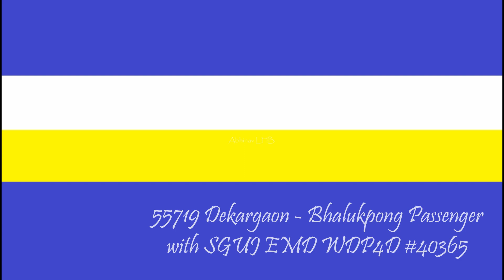Train Traversing through beautiful tea gardens of Rangapara North Assam | Tezpur - Balipara Railway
55719 Dekargaon - Bhalukpong Passenger powered by 4500hp dual-cab EMD WDP4D #40365 of DLS Siliguri (SGUJ), NFR.
The train was captured while traversing through tea gardens of Rangapara North, Assam.
This portion was initially a Narrow Gauge light railway of Tezpur - Balipara Railway in the pre-independence era, later it was converted to Meter gauge and finally to Broad Gauge Railway.